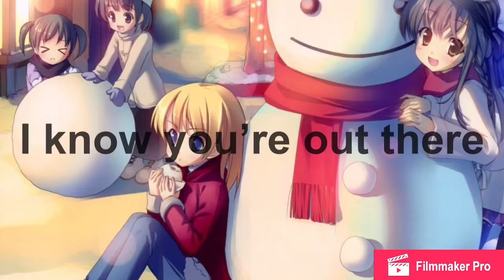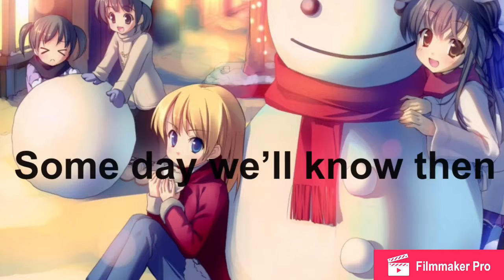❤️Nightcore❤️ Shake Up Christmas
To those who celebrate Christmas, Merry Christmas. To those who don’t, Happy Holidays! I hope you all have had a great day💙💙 I hope you all enjoyed!!

Song: Shake Up Christmas
Musicians: Train
Pic: fan art

Or in the comments below!!!

Well, see ya In the next one!!